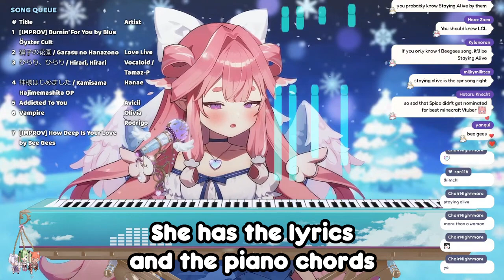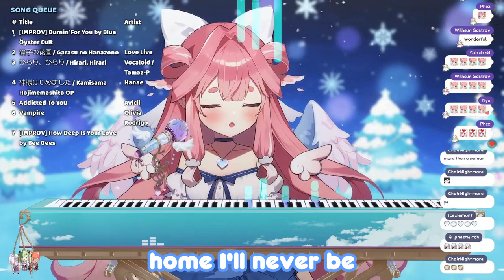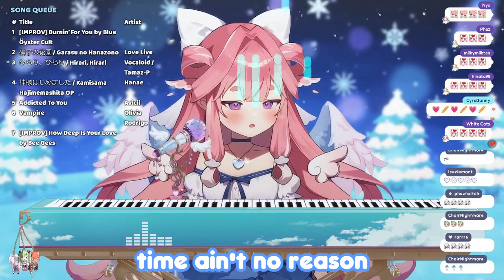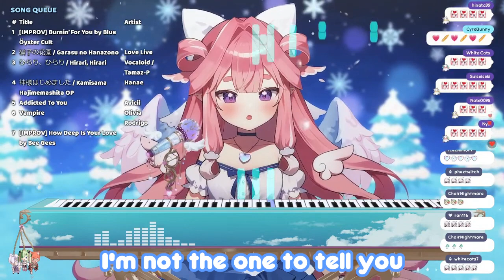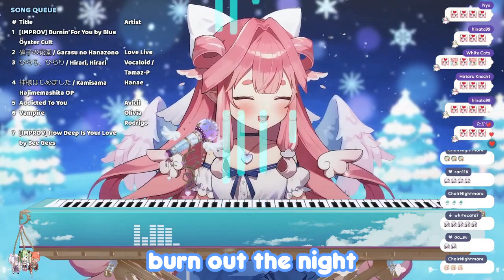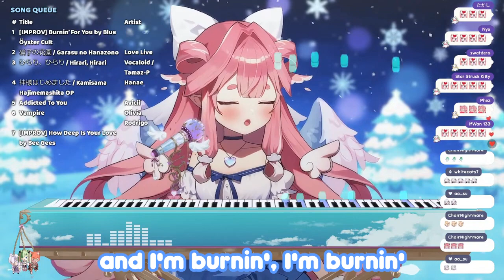Spica Sings: Burnin' For You [Kirispica] [V-Dere]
Original song:  Burnin' For You by Blue Öyster Cult